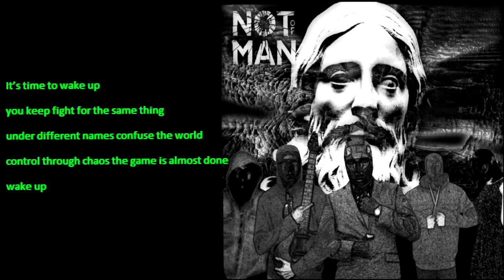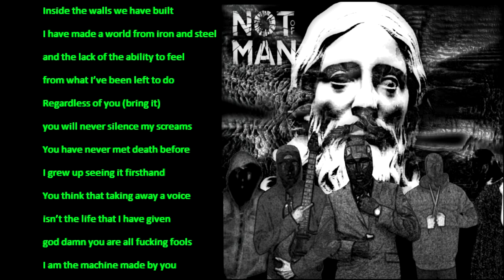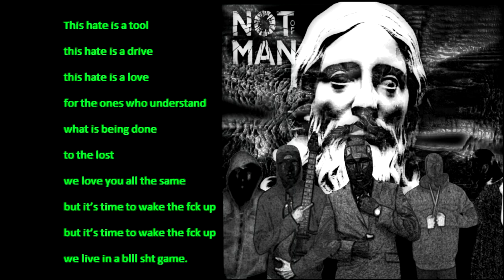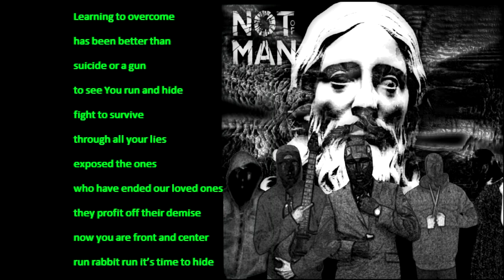CRUCIFIXION BY GOVERNMENT THE NEW GODS Ep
credits 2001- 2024 Not of Man 1.0 Zero Scythe / Shipman /Not of Man 2.0 Zeroscythe / Atlas / Honey Pot, Jenny Lihtmer